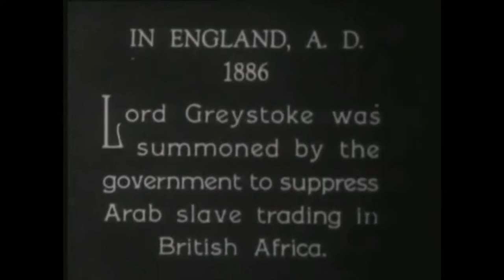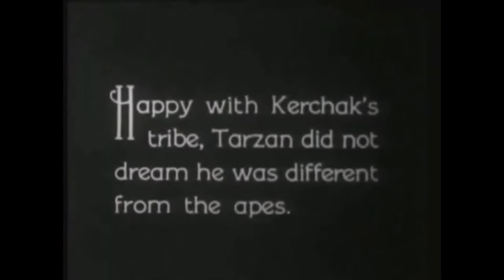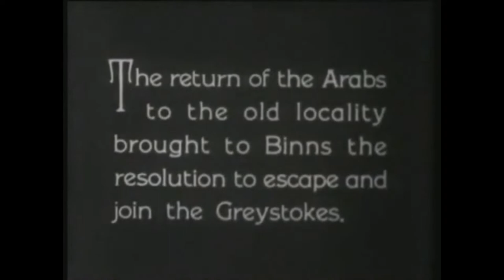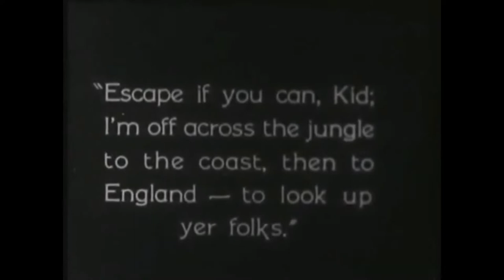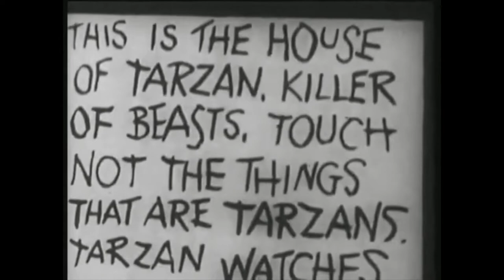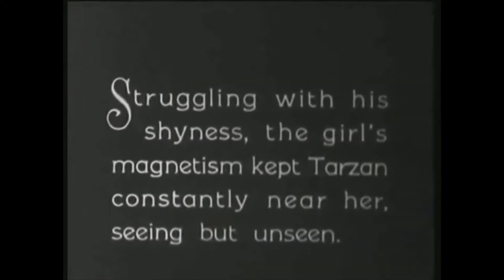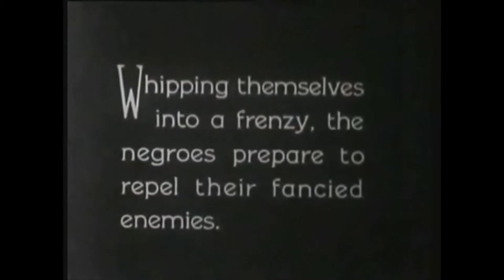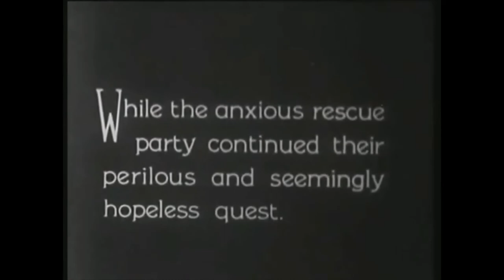Tarzan of the Apes (1918) Classic Cult directed by Scott Sidney with Elmo Lincoln & Enid Markey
Tarzan of the Apes (1918) Classic Cult Adventure directed by Scott Sidney with Elmo Lincoln and Enid Markey